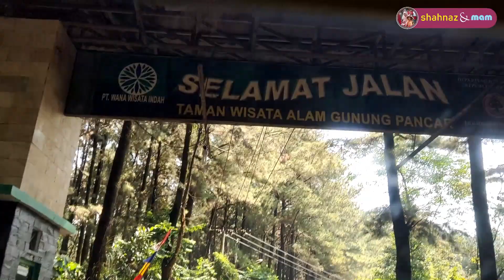WISATA GUNUNG PANCAR BOGOR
Assalamualaikum  semua, kami relaks sejenak ya, pinginnya sih ke mana gitu,,,,tapi masih kondisi pandemic, jadi yg dekat dekat aja sekedar mencari suasana dan pemandangan lain hahah
ini sekedar menyimpan kenangan saja, beberapa tahun yg akan datang melihat vidio ini akan beda ceritanya
wisata alam#
gunung pancar#
# bogor#
#,refreshing seru dan terjangkau#